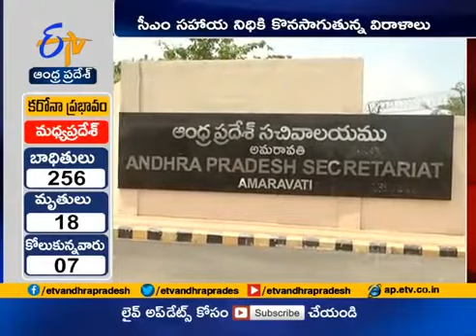NATCO Pharma Huge Donations Rising to CM Cares Fund for Combat Coronavirus